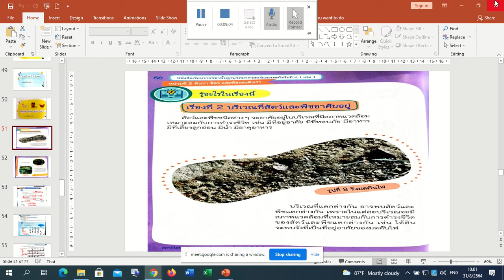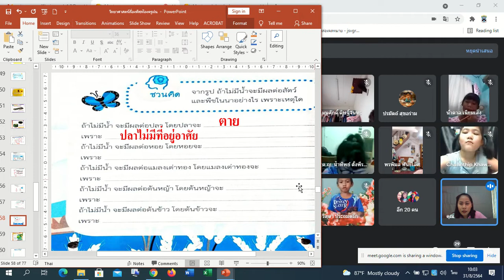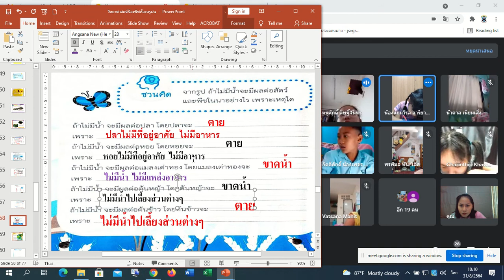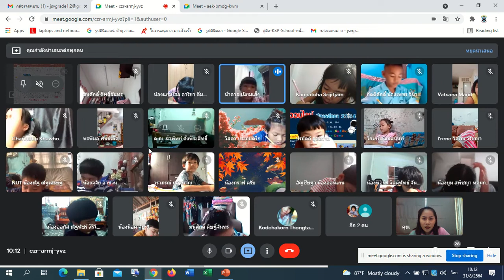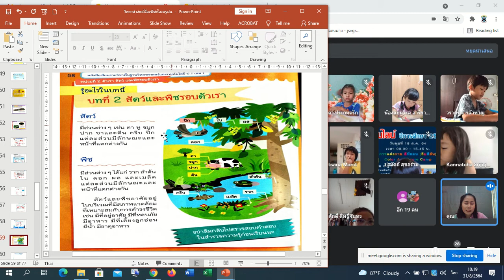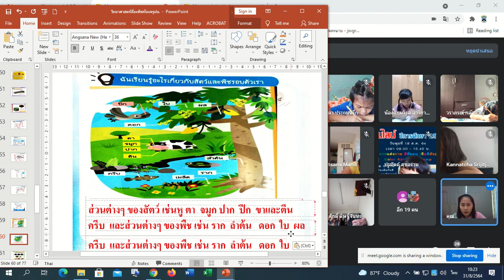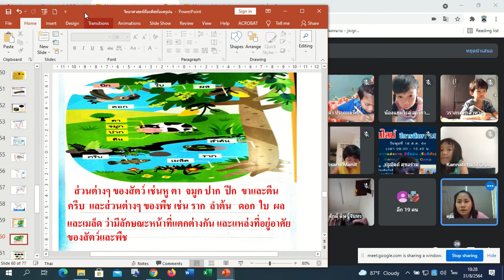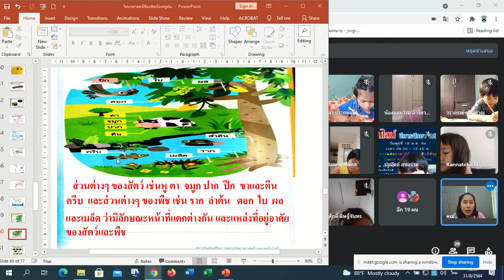🥨 1/1 วิทยาศาสตร์ 1 Google Meet : Learn @Home Project การเรียนการสอนชั้นประถมศึกษาปีที่ 1